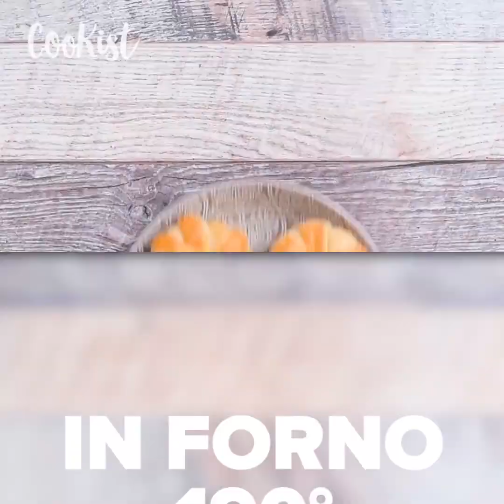Veneziane alla crema: ecco come farle in casa in pochi passi!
Soffici e profumate come quelle del bar, ecco tutti i segreti per prepararle con le proprie mani: INGREDIENTI
450g di farina
16g di lievito
75g di zucchero
2 cucchiaini di estratto di vaniglia
2 uova
Crema pasticcera in polvere
150ml di latte
125ml di yogurt
1 cucchiaino di sale

 PREPARAZIONE

Unite la farina con il lievito, lo zucchero, l’estratto di vaniglia, il latte, lo yogurt, il sale e impastate bene.
Dividete l’impasto in diverse palline e lasciatele lievitare per 30 minuti.
Sbattete la crema pasticcera in polvere con il latte. Versate il latte gradualmente.
Versate la crema pasticcera sulle palle di impasto e decoratele con le mandorle tritate.
Cuocete in forno a 180° per 13-15 minuti.
Prima di servire, cospargete lo zucchero a velo.